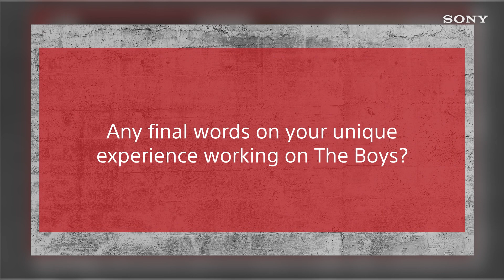“The Boys” Eric Kripke & Stephan Fleet Talk About Making the Show’s VFX | Creator to Creator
“The Boys” showrunner Eric Kripke and Visual Effects Supervisor Stephan Fleet sat down with one another and talked about the show, their philosophy on visual effects, and how they use VFX as a key storytelling device in the series.